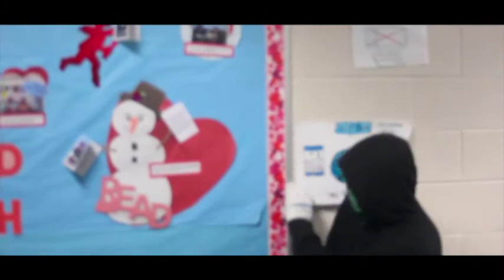Flagship Friday: D.T. The Dabstra-Terrestial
in honor in Stephen Spielberg's latest film, "Ready Player one" here's a bunch of kids dabbin' their dreams on the YouTube screens